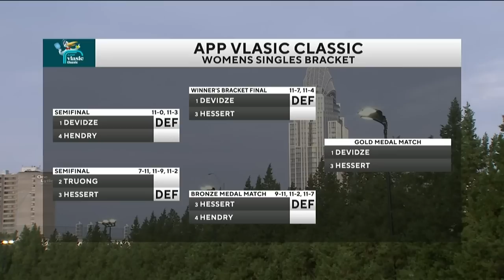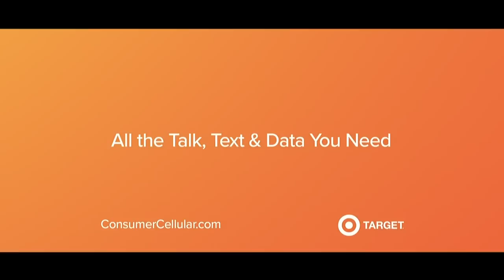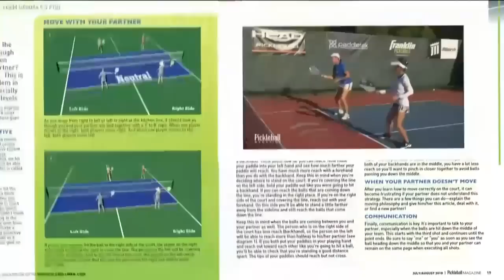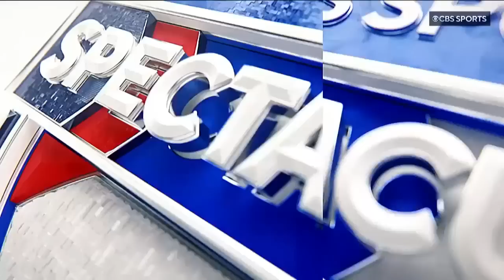2023 Vlasic Classic | Day 3 | Championship Court 1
Watch all the action from Championship Court 1 at the 2023 Vlasic Classic.